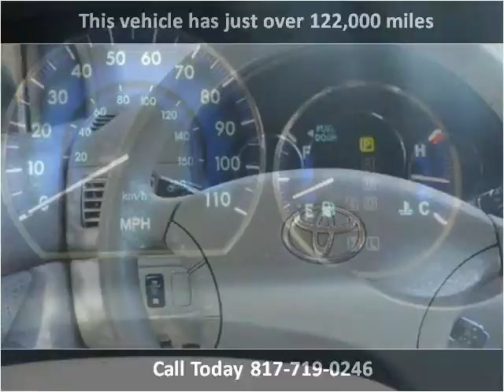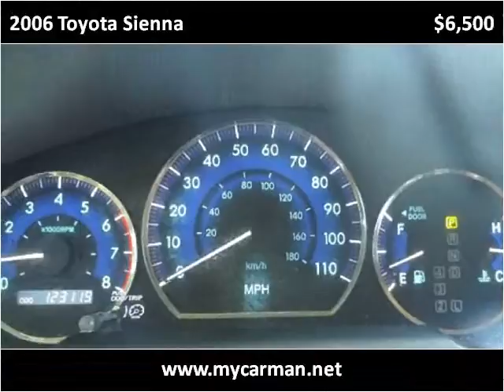2006 Toyota Sienna Used Cars Arlington Dallas Fort Worth TX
This 2006 Toyota Sienna is available from My Car Man.